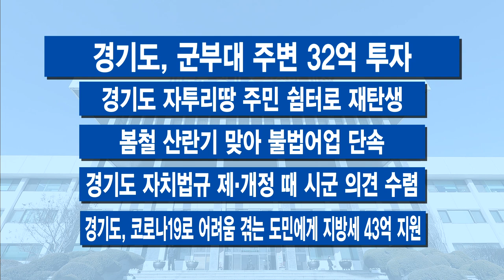5월 첫째 주 주간브리핑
5월 첫째 주 주간브리핑

[자막]1. 정부 재난지원금 개시..“경기도민 전국에서 가장 많이 받아”
이번 주 정부의 긴급재난지원금 지원이 시작됐습니다. 경기도는 도민들의 혼선을 줄이기 위해, 기자회견을 열었는데요. 기본적인 설계는 경기도가 이미 모든 경기도민에게 지급하고 있는 ‘경기도 재난기본소득’과 비슷합니다. 가구원이나 시·군에 따라 수령액 규모에 차이가 있을 수 있지만, 경기도민은 정부 기준에 비해 더 많은 금액을 받게 됩니다. 가령 4인 가구로 따지면 정부 지원금이 100만 원 규모지만, 경기도 내 4인 가구 실수령액은 재난기본소득과 시군 지원금을 합치면 147~287만 원이 된다는 설명입니다.

[자막]2. 이 지사 “지역화폐 바가지 씌우면 세무조사”
지역화폐 사용 시 ‘바가지’를 씌운다는 제보가 접수돼 이재명 지사가 이에 대해 칼을 빼들었습니다. 7일 경기도청에서는 ‘경기지역화폐 차별거래 관련 자영업자 간담회’가 열렸는데요, 이 자리에서 이 지사는 “차별 거래 행위는 공동체의 이익을 훼손하는 반사회적 행위”라며 ‘바가지’ 씌우는 곳엔 가맹점 자격을 제한하는 한편, 세무조사 등 강력한 조치를 취하겠다고 밝혔습니다.

[자막]3. ‘어린이 등하굣길 안전한 경기도’ 위해 712억 투입
‘민식이법’ 시행으로 어린이 교통안전의 중요성이 부각되고 있습니다. 이런 가운데, 경기도가 어린이들이 집 앞에서 학교까지 안전하게 다닐 수 있는 통학로를 만들겠다며 관련 계획을 내놓았습니다. 12가지 추진과제를 설정했고, 올해에만 총 712억 원을 투입합니다.

[자막]4. 투기우려지역에 ‘기획부동산 주의보’ 제도 시행
경기도가 기획부동산 투기행위 근절대책을 마련해 대대적인 단속에 들어갔습니다. 기획부동산 투기우려지역을 찾아내 필요할 경우, 토지거래 허가구역으로 지정하는 것이 이번 대책의 골자입니다. 또 토지거래 동향을 지속적으로 분석하는데요. 기획부동산 의심거래로 추정되면, 단계별로 ‘주의’, ‘위험’ 등을 안내하는 ‘기획부동산 주의보’를 전국 최초로 운영하기로 했습니다.

[자막]5. 경기도 독립야구단 리그 개막
코로나19로 연기됐던 ‘2020 경기도 독립야구 리그’가 8일 개막했습니다. 올해 리그는 연천 미라클, 고양 위너스, 파주 챌린저스와 신규 창단된 성남 맥파이스, 용인 빠따형 등 5개 팀 130여 명의 선수가 뜁니다. 오는 10월까지 팀당 46경기씩 115경기와 결선리그 5경기 등 총 120경기를 치릅니다.

이번 주 ‘생활 속 거리두기’로 바뀌고, 코로나19 지역사회 감염자가 새롭게 발생했습니다. 생활 속 거리두기 지침을 잘 지켜야 할 때입니다. 다음 주에 뵙겠습니다.

-이 지사, “기지촌 여성 문제 심각한 인권침해…적극 지원할 것”
-경기도 재난기본소득, 11일부터 1인 가구 및 미신청자 현장신청
-계곡·하천 무단 점용 등 고질적 불법행위 업소 16곳 입건
-경기도, 용인 생활치료센터서 매주 ‘작은 음악회’ 개최
-다음 달 외국인 주민에게도 재난기본소득 지급
-경기도, 군부대 주변 32억 투자
-경기도 자투리땅 주민 쉼터로 재탄생
-봄철 산란기 맞아 불법어업 단속
-경기도 자치법규 제·개정 때 시군 의견 수렴
-경기도, 코로나19로 어려움 겪는 도민에게 지방세 43억 지원